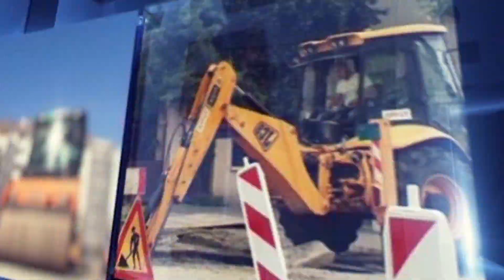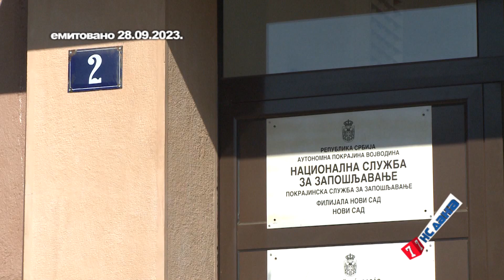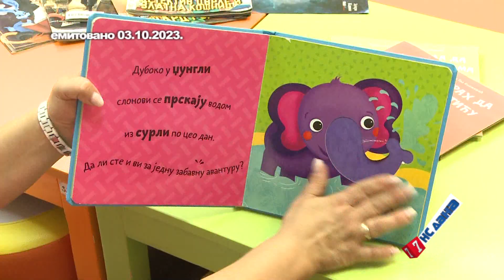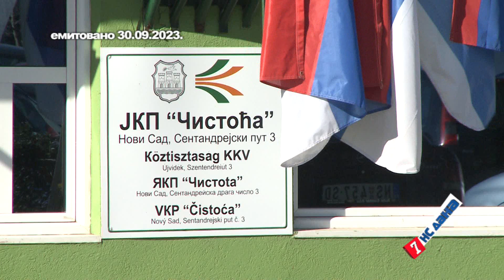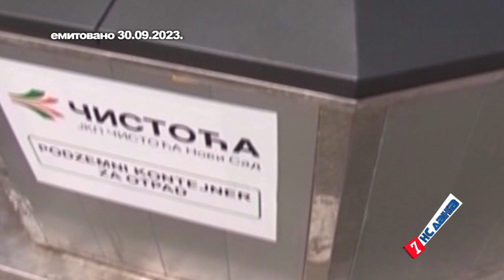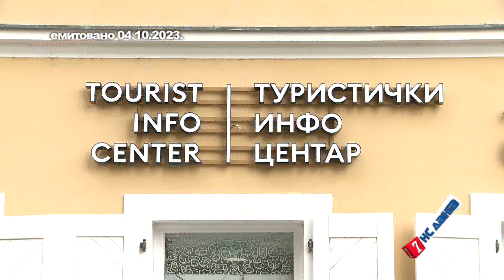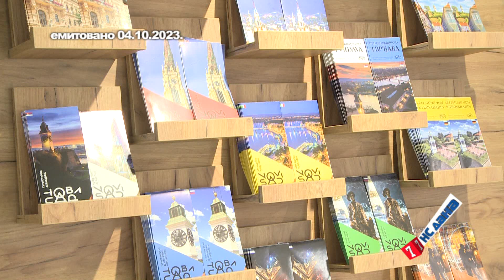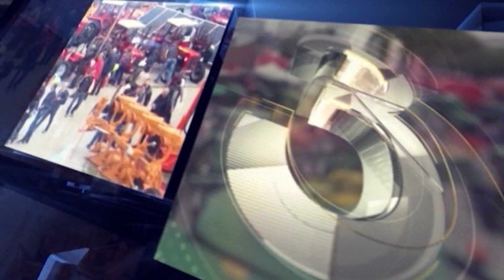7 NS dana, 7. oktobar